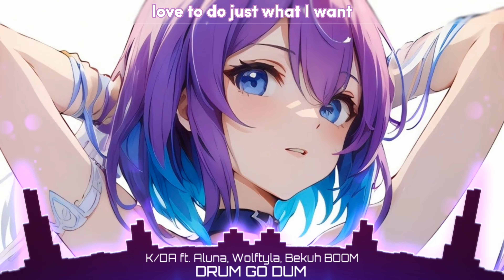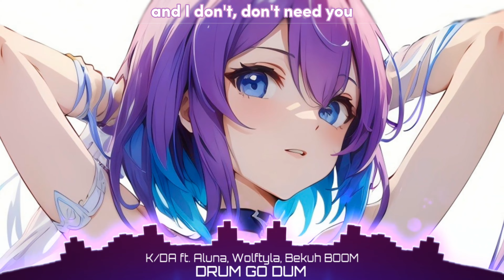Nightcore - DRUM GO DUM (Lyrics) - K/DA ft. Aluna, Wolftyla, Bekuh BOOM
K/DA - DRUM GO DUM (ft. Aluna, Wolftyla, Bekuh BOOM) - Nightcore /  Sped Up

🎤 Lyrics:

Love to do just what I want
Do it when you say I won’t
Now come and watch me move it
I promise Imma make you lose it

Naw, come get it
Like what you see then you got good vision
Boy, this beat
Hit so different
Let me show you what you been missing

If you love to party
Then the parties in the place
Got the boom
Got the bass
Imma shake it in your face
Yeah I love to party
And I love to make it rain
Got the boom
Got the bang
You can take that to the bank

Ain't no way you stopping me
Said I wanted to fly
So I went and got some wings
And I don’t, don’t need you
To act like you gone hold me down
Cause I won’t believe you
No one can touch me now

Feeling like I run it
Checked my pulse over 100
Got no peak, I got no summit
I’m not average, I don’t sum it
That’s from sun up
And from sun down
Shining like the sun out
Think you mirror image
But you looking like a fun house

Naw, come get it (Aha)
Like what you see then you got good vision (Aha)
Boy, this beat
Hit so different (Aha)

Got the boom
Got the bass
Got the boom
Got the bang

Going dum
Dee, dum-dum-dum
Dee, dum-dum-dum
Dee, dum-dum-dum
Watch the drum go dum
Dee, dum-dum-dum
Dee, dum-dum-dum
Dee, dum-dum-dum
Going, yeah
Going, yeah, yeah
Going, going, yeah

Going dum, du-dee, dum-dum
Dum, du-dee, dum-dum
Dum, du-dee, dum-dum
Dum, du-du, dum-dum
Dum, du-dee, dum-dum
Dum, du-dee, dum-dum
Dum, yeah
Watch the drum go
Bang, bang, bang, boom
Bang, bang
Du-dum, dum-dum

If you are the original owner of this image, audio and you don't want me to have your work uploaded on my channel, please contact me via my email: and I will remove the Image, audio immediately!